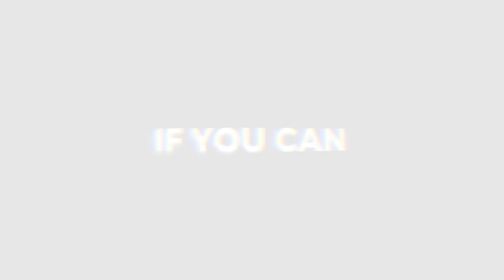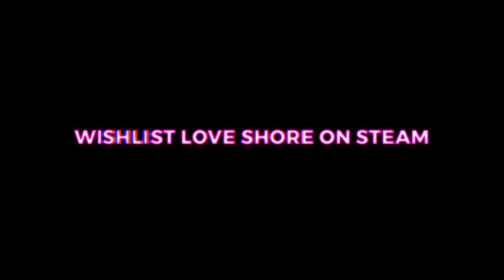Love Shore - Official Story Trailer | Summer of Gaming 2021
Love Shore is set in a sci-fi dystopic future, play as either Farah or Sam in this narrative-driven adventure.